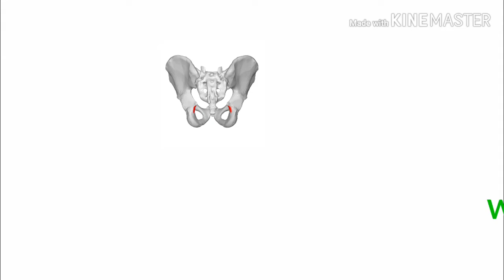AT ORTHOFLIX WE GAT YOU COVERED 💪